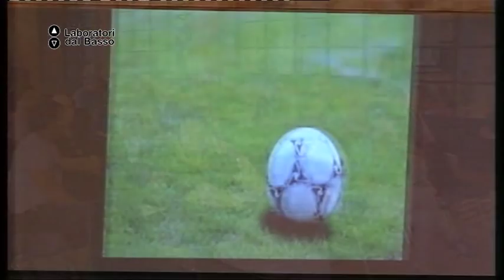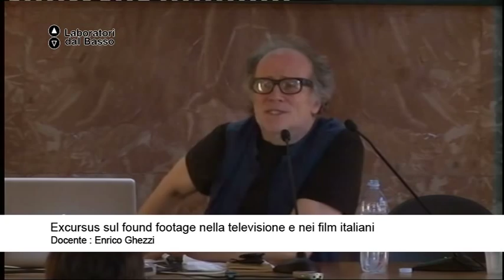Ldb Digital Heritage_11 Ghezzi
LdB: Digital Heritage Archivi audiovisivi nell'era digitale
Lezione 11: Televisione
Docente: Enrico Ghezzi
Contenuti: Found footage nella televisione e nei film italiani

Luogo: Ex Palazzo delle Poste, Bari
Proponenti: Associazione culturale Frammenti, Noci (Ba)